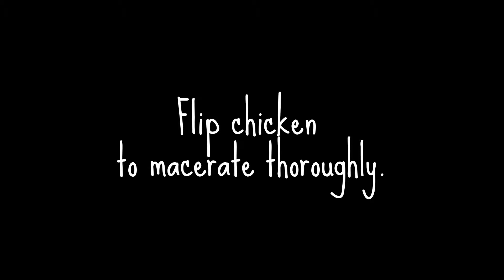How to Cook Spicy Teriyaki Chicken Wings with Sriracha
Ingredients
 3 lb of chicken wings
 2 tablespoons of vegetable oil
 4 tablespoons of sake (Japanese alcohol)
 2 tablespoons of soy sauce
 2 tablespoons of sugar
 2 tablespoons of mirin (Japanese sweet cooking rice wine)
 4 tablespoons of sriracha
 1 cup of water
 2 tablespoons of grated garlic